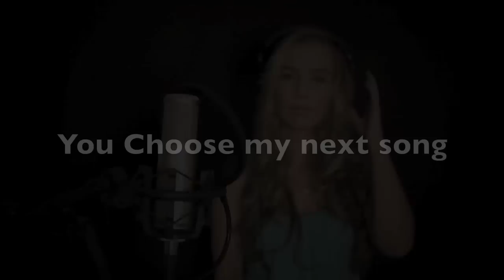Impossible - Shontelle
My new album is now out! :D I'm so so happy! Thank you for your constant support & encouragement. This album would not have come to fruition had it not been for you. THANK YOU from the bottom of my heart. If you'd like to get a signed physical copy, here is the link!

What song do you want to hear me sing next?

I know I haven't posted up a singing video in a while. I've been extremely busy but in all my business I need to start realizing that it's ok to post up videos that are not perfect. Sometimes I can become a perfectionist and don't want to upload something that's less than what I think is great so I choose not to post anything.  BAD LISA heheh More videos to come.

Lyrics:
And now when all is done There is nothing to say
You have gone and so effortlessly, You have won

Shout it from the roof top
Write it on the sky love
Impossible, impossible
Impossible, impossible

Building faith on love is worst
And know when all is gone

Impossible, impossible
Impossible, impossible

I remember years ago someone told me I should take caution when it comes to love...